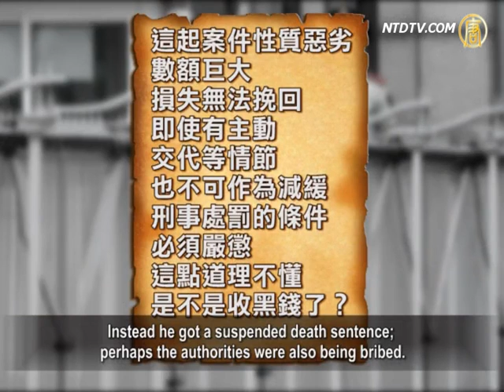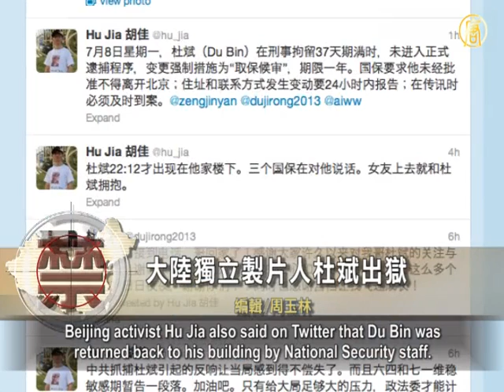Liu Zhijun's Verdict Becomes Hot topic On The Web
On July 8, Liu Zhijun, former Minister of Railways,
was sentenced to death, suspended for two years and
personal property confiscated,
for taking bribes and abuse of power.
The verdict has sparked intense discussions
on the internet in Mainland China.
Many people think that the verdict was unfair and
aimed at playing with the law to fool people.
Some raise questions, saying for a huge amount of money
and irreparable damage, Liu should be severely punished.
Instead he got a suspended death sentence;
perhaps the authorities were also being bribed.
Some analysts also said, "If you let Liu Zhijun die, he will
keep his secrets, which may involve some important people.
When he stays alive, he becomes the live capital."

Others quipped, "The Chinese Communist Party
(CCP) wants to batter tigers and flies together,
but now the flies have died and tigers remain alive."

Some people even said Liu Zhijun's verdict
was cheering news for corrupt officials.
Now they can finally sleep soundly; it is safe to take
any bribe of less than 600 million yuan.

Independent Filmmaker Du Bin Released

"New York Times" reported on July 8, Du Bin, former photo-
journalist, held by police for almost 40 days was released.
His sister Du Jirong revealed the news on Twitter
on the evening of July 8.
Beijing activist Hu Jia also said on Twitter that Du Bin was
returned back to his building by National Security staff.
Hu Jia also mentioned that detaining Du Bin did more
harm to authorities than good.
In exposing tortures in Masanjia Women's Forced Labor
Camp,Du Bin made a documentary film called
"Women on devil's head." He also edited the book,
"Tiananmen massacre."
The Chinese communist Party was angry for
what he did and detained him on May 31.
Books and computers at his home were taken away.

Mainland's Milk Powder Contains Trans Fats

Mainland China's problematic milk powder
has received nationwide concerns again.
On July 8, Hong Kong media broke the news that

three named brands of milk powder in Mainland China were
found containing enough trans fats to cause heart problems.
This conclusion comes from "South China Morning Post", which
commissioned a laboratory to test a variety of milk powder.
The South China Morning Post published the results,
quoting the test results indicate that in the three brands,
0.4 and 0.6 grams of trans fat were found
per 100 grams of milk powder.
The three brands are "Bein champion baby club ", "San Yuan
Yubo infant formula," and "Ili Golden infant formula."
Two other well-known international brands were also tested,
but they did not contain any trans fats.
According to reports, Han Jinlun, Professor of Pediatrics
at Chinese University of Hong Kong, said that
too much intake of trans fats may affect
a baby's brain and visual development.
Long-term excessive intake can lead to heart and
blood circulation problems.